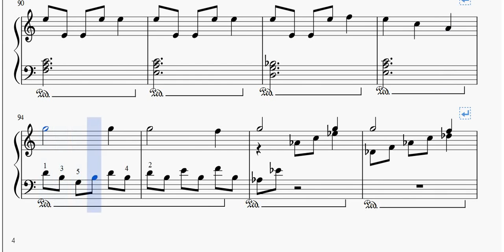La Sposa Cadavere - Pianoforte [SPARTITO GRATIS]